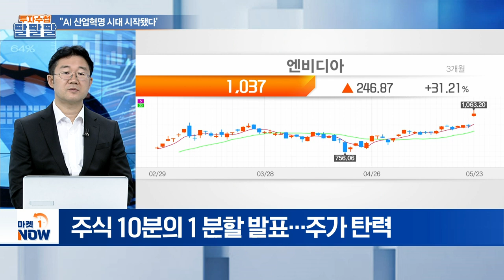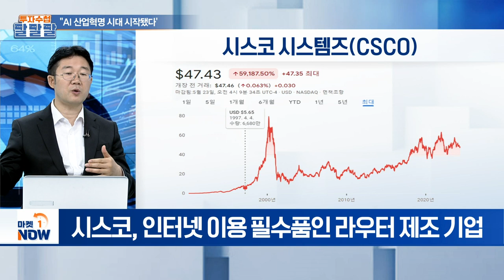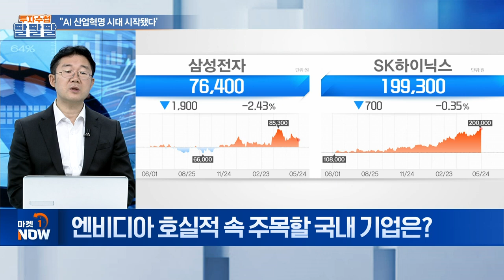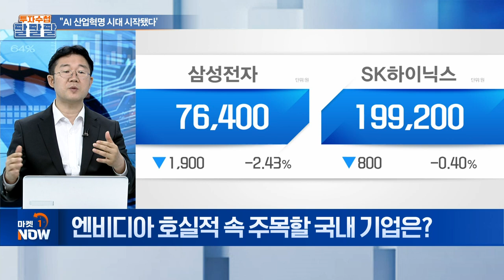"AI 산업혁명 시대 시작됐다" | Market Now (20240524)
주제1: "AI 산업혁명 시대 시작됐다"
Q. 엔비디아 호실적 발표... 평가는?
Q. 시대의 변화 속 급속한 성장 보이는 종목에 주목?
Q. 엔비디아, 매도 전략은 필요 없다?
Q. 엔비디아, 투자 유망한 기간은?
Q. 엔비디아 호실적 속 주목할 국내 기업은?

주제2: "이사충실의무 도입" 상법 개정 필요
Q. 이복현 금감원장, "이사의 주주 충실 강화" 언급?
Q. 주주가 아닌 회사의 이익만 꾀했던 사례는?
Q. 상법 개정 땐, 물적 분할 금지될까?
Q. 상법 개정 시 기대되는 효과는?